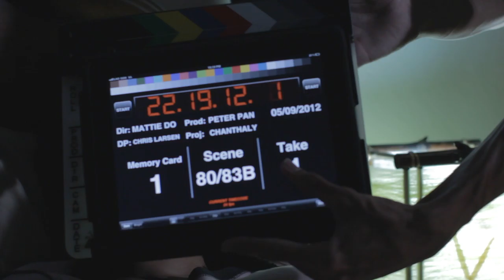080 083B1 Chanthaly Open Source Project Footage